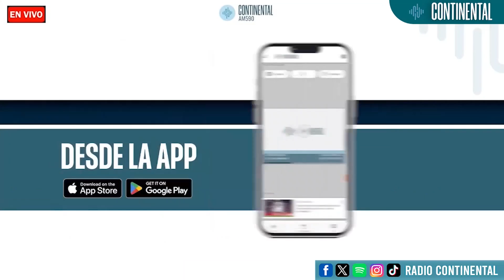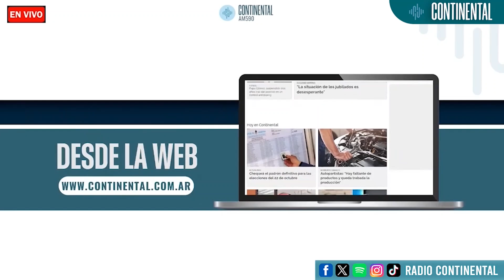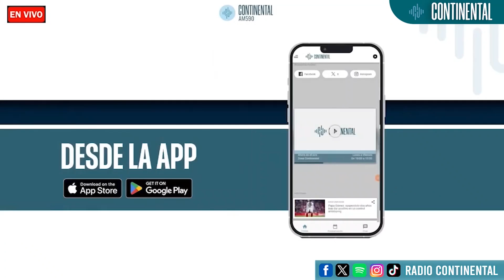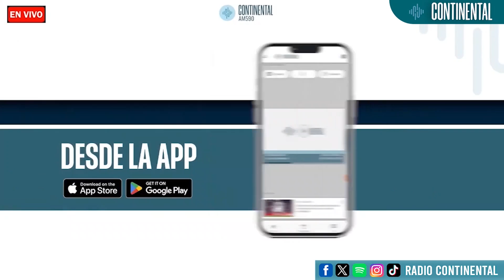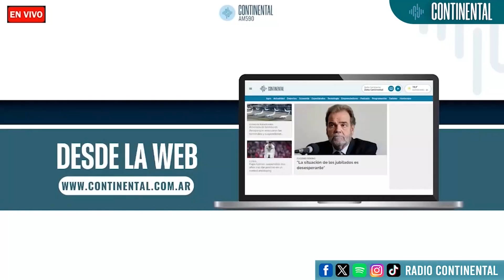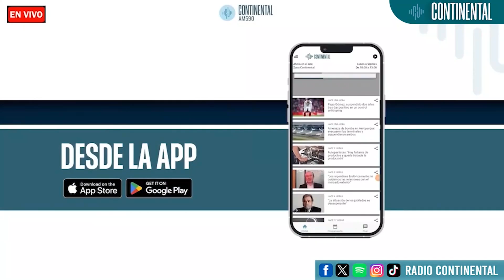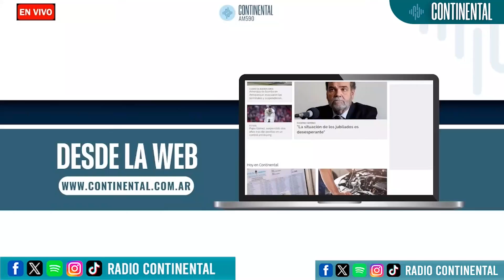08.09.24 SentíArgentina CONTINENTAL/Parte 2/Capiet/Dávila/Garcia/Francia98/Pogler/Plos/Miguens/Duca.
Emisión Domingo 08.09.24 Programa Sentí Argentina. 17 a 22  Hs. AM 590. Radio Continental. Conducción: Ricardo Seronero. Columnistas: Sonia Renison. Mariano Pizarro.Locución: Norma Folgueral. Operación Técnica, Juan Salas, Oscar Pata y Lucas Herrera. Producción y redes: Amparo Seronero. Asistente producción: Aixa.

Consigna: ¿En qué lugar del país te tomarías una copa de vino y con quién?

Nota en vivo: Gustavo Fernandez Capiet, Ministro de Turismo del Neuquén. Gestión en la provincia , vuelos y FIT 2024.

Nota en vivo: Ariel Panella desde Cura Brochero, Valle de Traslasierra, Córdoba. Las Copas América, La Finalísima y del Mundial de Argentina llegaron a Brochero.

Nota en vivo: Rafael Fredes desde San Martín de los Andes, Neuquén. con Luis López, empresario gastronómico de Pizzeria y RestoCala.

Nota en vivo: Diego Dávila. Maestro pizzero.APYCE: El próximo 17 de septiembre llega el evento gastronómico del año, la noche de la pizza y la empanada en Argentina.

Nota en vivo:  Natalia Garcia. Presidente del  Ente Turismo Rawson, Chubut. Apertura de Avistaje de Toninas y fauna Marina.

Nota y música en estudios en vivo: Francia 98, una de las gratas sorpresas del nuevo rock argentino.
El líder de la banda Juan Ignacio Antonio, con su hermano Danilo en bajo armó Francia 98 (hoy también lo acompañan Agustín “Coco” Nieto en segunda guitarra, Joaquín Bonazzola en batería, Marcos Cabeza en teclados y Luca Lancuba en acústica y coros).

Nota en vivo: Majo Pogler. Subsecretaria de turismo de Chubut. Acciones de promoción y novedades turísticas en la provincia y FIT 2024.

Nota en vivo: Ariel Panella desde Cura Brochero, Valle de Traslasierra, con el escultor y artista Guillermo Hagipantelli sobre la obra de Cura Brochero en la rotonda de la localidad cordobesa.

Nota en vivo: Yanina Plos. Propietaria de la Agencia de Viajes Explora tu Mundo.
Turismo Receptivo de Neuquén y Río Negro.

Nota en vivo: Dario Miguens. Propietario, Prestador turístico Estancia Don Felipe - Paraje
Chipauquil en Río Negro.  Visitá www. vivichipauquil.com.ar

Nota en vivo: Fabián Duca, marketing de Solo Patagonia. Navegación en el Parque Nacional Los Glaciares, Santa Cruz.

Noticias Mariano Pizarro.
Conflicto Aerolíneas. No afloja la tensión, se esperan más inconvenientes para vuelos.
Guías de turismo en alerta por los dichos de Sturzwnegger.
Se viene. El Eclipse alunar en Río Negro.
Nueva inversión turística en Tucumán, Estancia el Álamo.

Noticias Sonia Renison.
Berisso: Fiesta del Inmigrante.
Rauch: Fiesta Nacional del Ave de Raza.
Crotto: Fiesta de la mujer Campesina.
Villa gesell: 2do festival internacional
Protestan hoteles de lujo de EEUU.

Noticias Sergio Monzòn
Paso de la Patria, Corrientes.
Nueva Plata, Pehuajo, Pcia Bs As.
Buenos Aires y Tucuman.
Ciclismo en Puerto Madryn.

Noticias Aixa Pissoni,
Casa Garbo, Art Novo Wilde.
Disney en CABA.

Noticias Norma Folguerfal.
Corrientes: Paso de la Patria se prepara para ser el epicentro de la pesca deportiva femenina en la región

Música
Los Abuelos De La Nada - Lunes Por La Madrugada.
Sueter - Amanece En La Ruta.
Litto Nebbia - Solo Se Trata De Vivir.
Francia 98 - Promesa y olvido.
Virus - En Mi Garage.

Publicidad.
Paraná te renueva, Las Grutas, Escapadas Chubut, La Pampa Original, Mendoza. Iguazú todo el año. Córdoba Primavera. Villa de Merlo. Fiesta Nacional del Inmigrante-Obera 2024. FIT 2024. Avistaje de Fauna Marina Las Grutas.